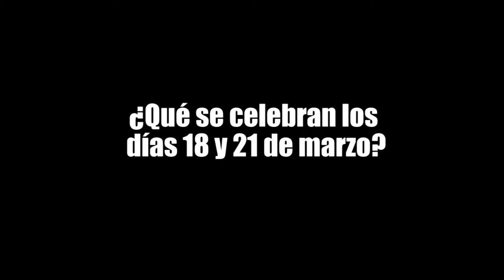¿QUÉ SE CELEBRAN LOS DÍAS 18 Y 21 DE MARZO?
Como todos los meses, hay fechas que se destacan por algún hecho histórico, conmemoración, recordatorio, etc. ¿QUÉ SE CELEBRAN LOS DÍAS 18 Y 21 DE MARZO? En ¡NO TE CALLES! te disipan las dudas.